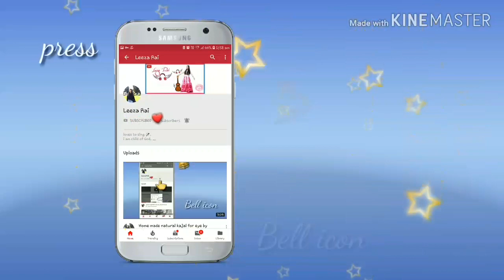Darjeeling market /( Spending Day With My Friends)| Vlog #5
Hello everyone so this is again a new video for you guys where I am with my friends enjoying in Darjeeling market. & if you guys like my video then please do like, share and comment down below and if you want more videos like this please tell me I'll make on it.